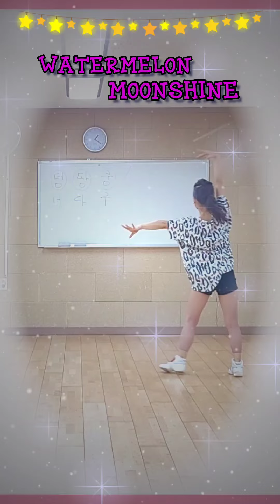[정지현Linedance] Watermelon Moonshine/ Improver/ CHore: Ivonne Verhagen/ Demo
💕Watermelon Moonshine - May 2023💕

🔹️Count: 16c     🔹️Walll: 4w
🔹️Level: Improver
🔹️Chore: Ivonne Verhagen(NL)
🔹️Restart: On Wall 5&10 after 4counts